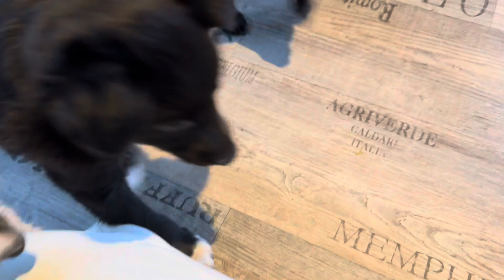10.01.2024 - komisches Spielzeug